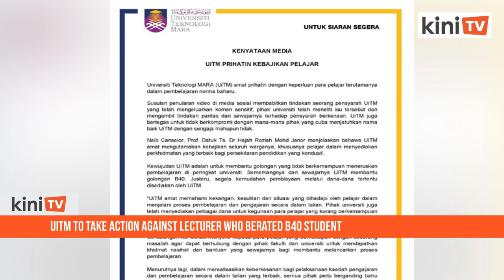'I can't sit with B40 people' - UiTM to take action against lecturer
Universiti Teknologi Mara (UiTM) will be taking action against a lecturer who berated a student for not being able to afford a laptop, in a viral video circulating on social media.

The video is believed to have been taken during an online class in the previous semester.

UiTM vice-chancellor Roziah Mohd Janor said that the university is investigating the contract lecturer in question and disciplinary action will be taken against her.